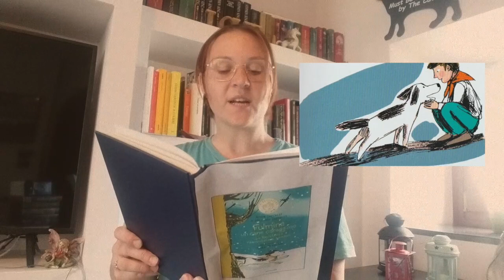L'Associazione Ara presenta "Fulmine, cane coraggioso" di A. Sarfatti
Nell'ambito della manifestazione "Websistenza-Connessioni di Memoria nel 75esimo della Liberazione" l'Associazione Ara presenta una lettura per bambini (fino a 8 anni circa).